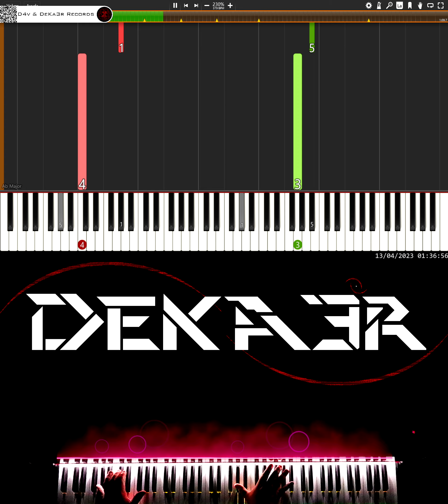🔴 IRL 🎹 RUNNER • CREACIÓN DE SU DIGITACIÓN, MNEMOTECNIA Y ESTUDIO PARA PIANO